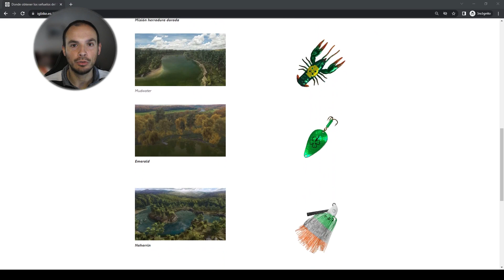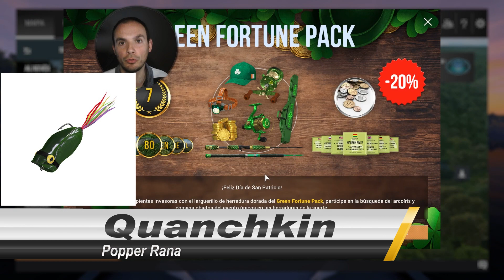SECRETOS atrapar los peces cabezas de SERPIENTE en san patricio de Fishing Planet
En este video de Fishing Planet, te mostramos algunos secretos para atrapar los peces cabeza de serpiente en San Patricio. Estos peces son conocidos por su pelea fuerte y desafiante, lo que los convierte en una presa emocionante para los pescadores. Te enseñamos cómo seleccionar el cebo adecuado y dónde encontrar los peces cabeza de serpiente para aumentar tus posibilidades de capturar uno. Acompáñanos en esta aventura de pesca y descubre por ti mismo la emoción de capturar estos peces únicos. ¡No te lo pierdas!